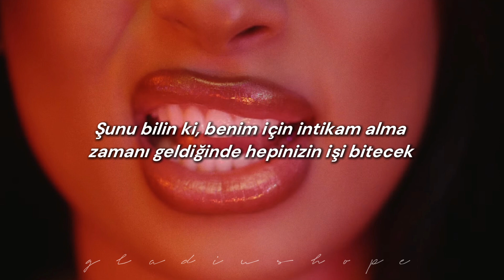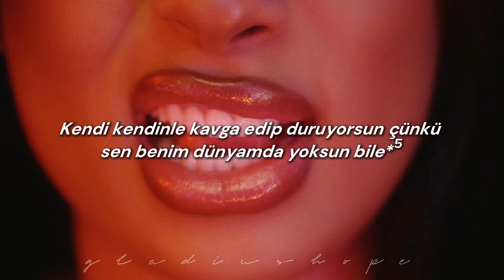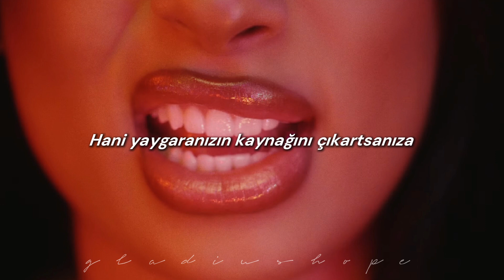Megan Thee Stallion & RM - Neva Play | Türkçe Çeviri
*¹Klibin başlangıcındaki rulet oyununda 37 sayı vardır. 18 sayı kırmızı,18 sayı siyah ve bir sayı (sıfır rakamı) yeşildir. Oyunda 0'ın gelme olasılığı çok azdır. Buna rağmen bahiste 0'ı bile tutturdukları anlamı çıkarılabilir.

*²Birinin kanında herhangi bir uy*şturucu maddesinin olup olmadığını kontrol etmek için idrar testleri yapılır.

*³Raperlar genellikle kendi raplerini yazamadıkları hakkında linç yerler. Burada Megan rapini kendisinin yazdığını söylüyor. Ayrıca öncelere dayanan, Megan ve Nicki Minaj arasında bir kavga var. Nicki, Megan'ın rapinin tekdüze olduğunu söylemişti. Megan ise raplerinin tek bir akışa bağlı kalmadığını gösteriyor.

*⁴"Flow" rap argümanında 'rap akışı' olarak kullanılsa da farklı bir kelime anlamıyla 'regl' de demek. Burada flow kelimesi ile kelime oyunu yapıyorlar. Hem rap akışı hem de regl anlamında kullanmışlar. Kotex de ped markası zaten.

*⁵Az önce söylediğim gibi Nicki ve Megan arasında bir kavga söz konusu. Nicki Bigfoot adlı bir şarkı çıkarıp, o şarkıda sadece Megan’a diss atmıştı ama Megan herhangi bir şarkısında Nicki'den söz bile etmemişti. Burada Nicki'ye göndermeye yapıyor. Sen şarkılarını benim hakkımda yazıyorsun ama ben sana cevap bile vermiyorum demeye getiriyor. Ayrıca geçenlerde Megan'a, Minaj ile aralarında bir uzlaşma olup olmayacağı sorulduğunda şunları söyledi :
"Bugün hala sorunun ne olduğunu bilmiyorum. Neyin uzlaştırılabileceğini bile bilmiyorum çünkü bugün için sorunun ne olduğunu bilmiyorum."

Şarkının en iyi kısmıydı bence. Çevirirken şaha kalktım.

*⁶Bu ayrıntıyı da bilmeyenler için ekliyorum: Bts'in fandomu olan Army'ler, kpop'u Bts'in dünyaya tanıttığını söyleyerek "Bts Paved The Way" (Yolu Bts açtı.) cümlesini kullanıyorlar. Burada Rm, bunu kabul ediyor ve Kore'yi dünyaya tanıtanların onlar olduğunu söylüyor.

*⁷Moshpit, seyircilerin pogo yaptıkları yer.

Sözleri :

One, two, three, four (One, two, three, four)
Five, six, seven, eight (Five, six, seven, eight)
Let them know we on the way (Ah), countin' zeroes every day (Yah)
You know that we never play, ayy (Ayy)
Let them know we on the way (Yeah), countin' zeroes every day (Ah)

Talkin' 'bout, "Never been one to play with"
Money talkin', it's my first language
Me and RM gangin', we gangin'
Boss level, you ain't even in the rankin' (Ah)
They wanna smell what the hottie be cookin'
They on rock when they see me at a bookin'
Just know when it's time for me to get my lick back, all y'all finna be finished
Ayy, blue hair like Bulma, big chi-chis
Blue one, blue hundred, big VVs
'Round the world, everybody come see me
No tats, but my passport inky (Ayy)
I'm the big fish jumpin' out the TX
So dope, tryna make me take a pee test
Check the credits, you know who run it when the flow this hard, this heavy, Kotex
Mmm, I can't help that I'm that girl
They be talkin', I don't care
Beefin' with yourself because you do not exist in my world
Three things I don't play about, myself, my money or my man
Mention one of them and best believe I'm gon' be at your head

Let 'em know we on the way (Yeah)
Countin' zeroes every day (Ah, what's up, Stallion?)

You know that we never play
Yeah, we gon' forever slay (Yeah)
Me and Megan on the way
For Asia, man, we paved the way
Smooth like criminal, off to digital
Y'all done looked so pitiful (So pity)
Fuck a deposit, twenty-foot faucet
Mmm, send the sides with mine, yeah
From the sides of PSY, yeah
Killin' folks with a nine, yeah
How many soldiers hate? Damn
The law, hair whip
And y'all's a fairytale (Oh God)
In the end, she's real fair
We gotta bear all their nightmares (Okay)
Shit is a toxic, catch me in a moshpit, you and your people be fussin' (Fuss)
Yeah, we just bossin', pour out the sauces in the face of the big bosses (Bosses)
Call me a narcissist, like a typhoon, be a artist and the artist (Right)
Take it out your wallet
Sabotage your two ears, I swear if we pause it

Let them know we on the way (Ah), countin' zeroes every day (Yah; mhm)
Countin' zeroes every day (Ah)